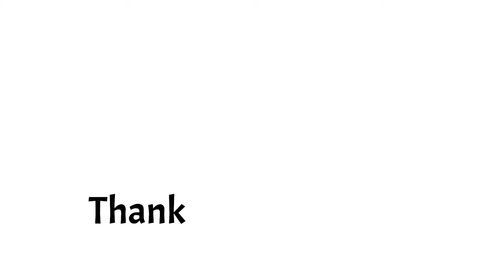Bitumen Water Proofing Step by Step on terrace I Practical site video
DR. FIXIT Roofseal Top Coat

Asian Paints Terrace Coating, Clear Finish 1L